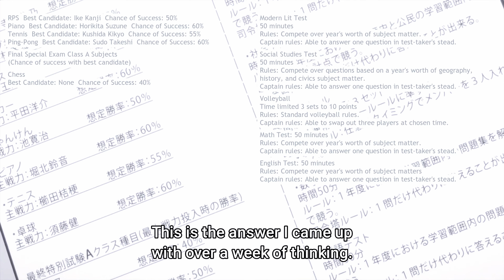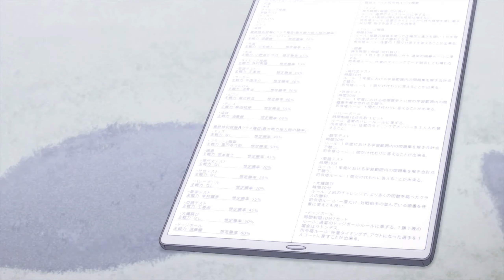COTE - Ayanokouji teaches Chess to Suzune